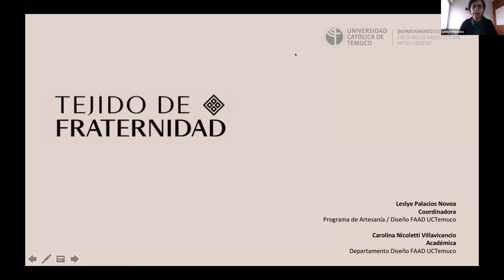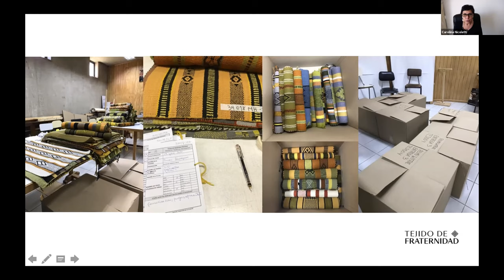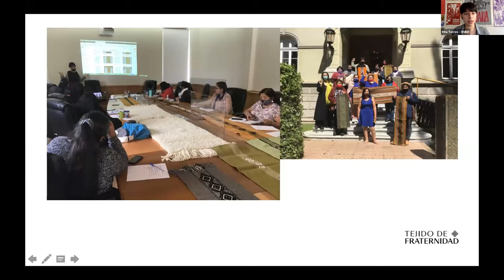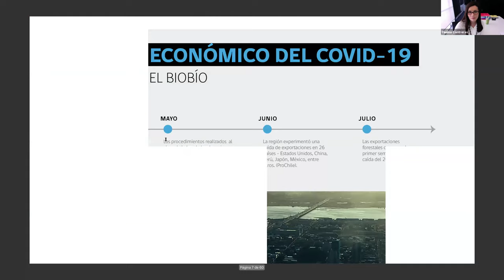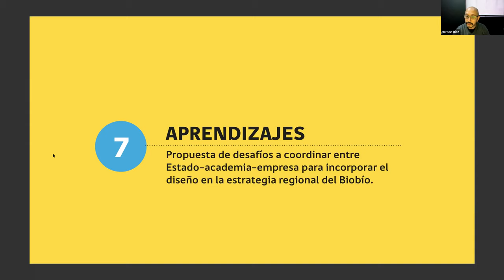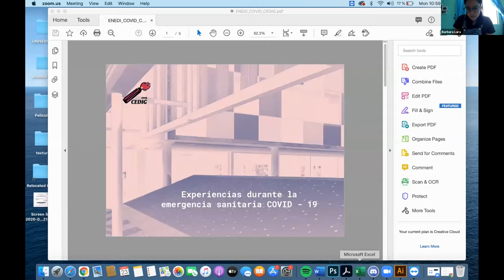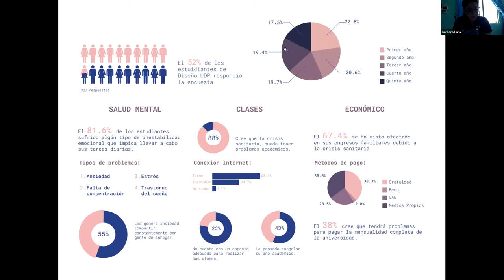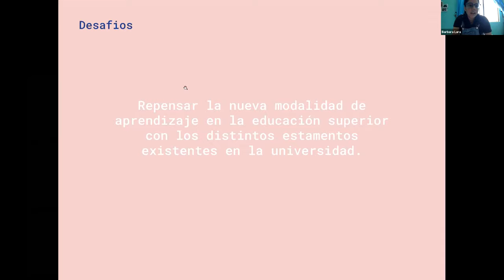Mes del Diseño 2020: Mesa Redonda organizada por equipo ENEDI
Enmarcado en la problemática sobre el vínculo entre Diseño y Educación, esta sesión convoca a la comunidad educativa a compartir reflexiones en torno a experiencias de enseñanza del diseño a nivel nacional durante la emergencia sanitaria del año 2020, levantando desafíos y oportunidades.

La sesión contará con la participación de Carolina Nicoletti y Leslye Palacios (Universidad Católica de Temuco), parte del equipo de trabajo del proyecto "Tejido de Fraternidad", Bárbara Lara (Universidad Diego Portales), Presidenta del Centro de Estudiantes (CEDIG UDP) 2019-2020, Paulina Contreras y Hernán Díaz (Universidad del Desarrollo, Concepción), Directora y coordinador del programa "TIDEM UDD", y Rocío Rubio junto a Kathya Morón (Agua en las Grietas), equipo docente del electivo de profundización "Mapeo Colectivo: Diseño y Territorio". Modera Rita Torres Vásquez, Directora de contenido de ENEDI.